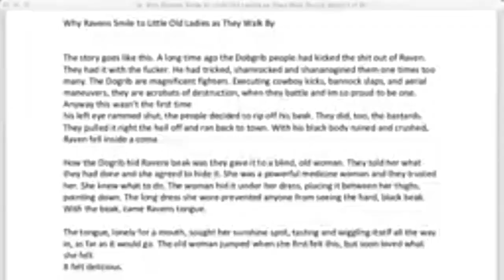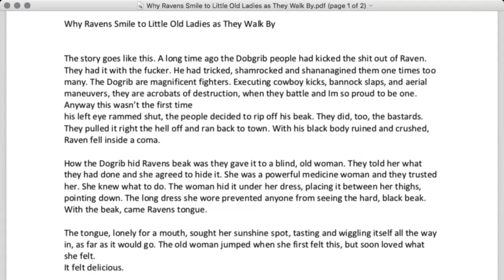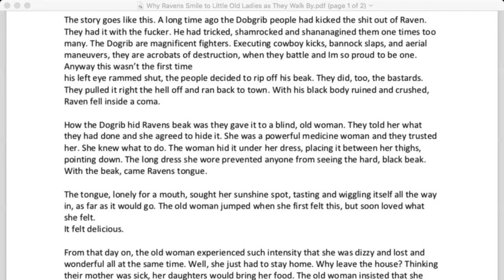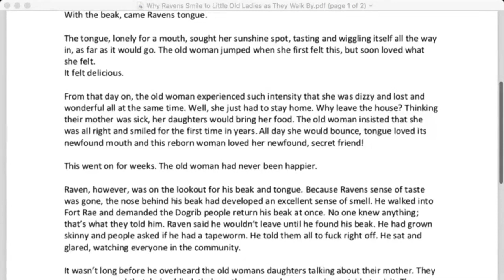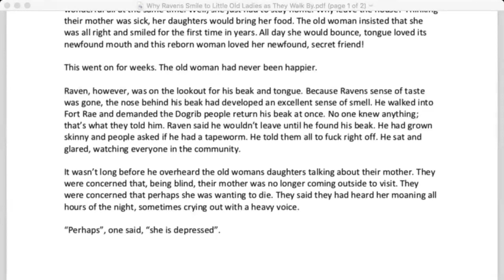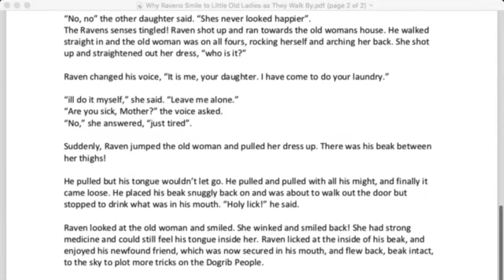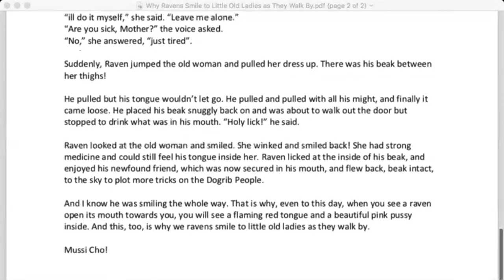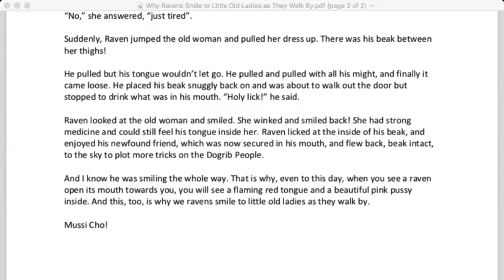What about intimacy? An interactive space for everyday intimacies and vulnerability practices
Through this explorative workshop we offer you the opportunity to immerse yourself in the intricate terrain of love, managing and honouring your individual wants-needs-desires, and vulnerability associated with everyday intimacies.

Sage Lacerte leads this workshop using an Indigenous feminist lens that calls on relationship to land, to human and non-human relatives and to matriarchs.